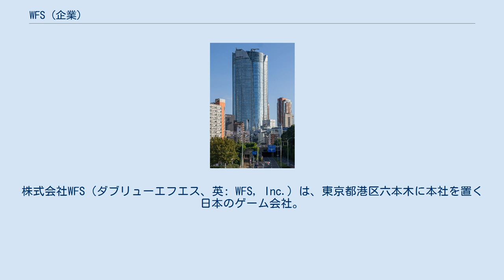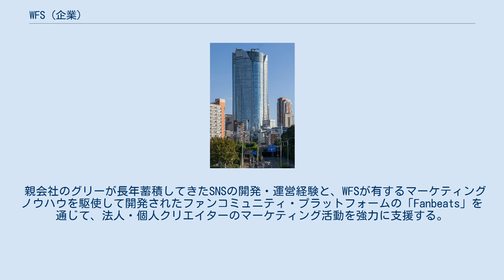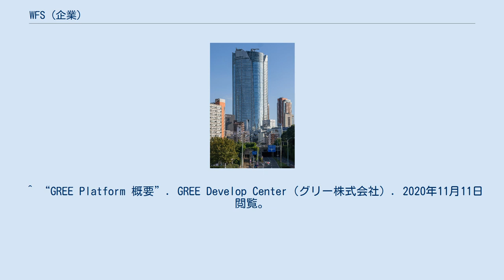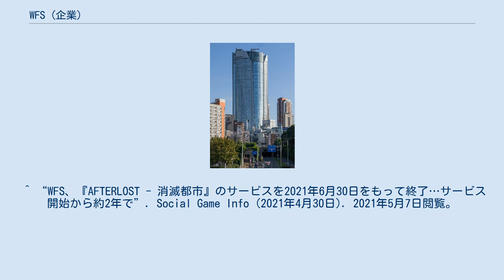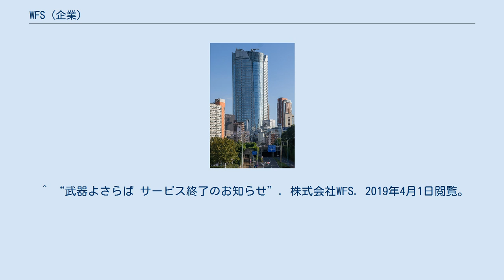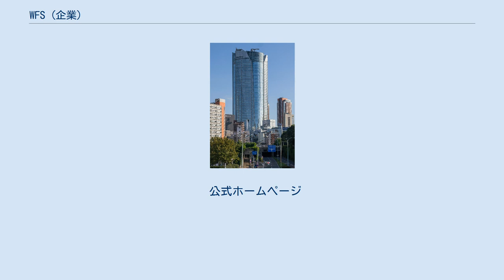WFS (企業)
グリー_(企業)
株式会社WFS（ダブリューエフエス、英: WFS, Inc.）は、東京都港区六本木に本社を置く日本のゲーム会社。
グリー株式会社の子会社で、スマートフォン用ゲームアプリの開発・運営を中核事業としている。
旧商号は株式会社Wright Flyer Studios（Wright Flyer Studios, Inc.）。
 2014年2月21日設立。
同年5月26日に初のオリジナルタイトルとなる『消滅都市』をリリース。
以降『アナザーエデン 時空を超える猫』などのゲームアプリの開発・運営を行っている。
 WFSでは『アナザーエデン』『消滅都市』をはじめ、様々なゲームの開発・運営を行っている。
また、親会社であるグリーのサービスをユーザー向けにアプリサービスを提供する、GREE Platformのほかにも、App StoreやGoogle Playなどを通じてグローバルで配信している。
また、任天堂「Switch」への参入、LINE向けメッセンジャーゲームの開発・運営も行っている。
 サービス中のタイトル 出典：公式ホームページ「SERVICE」 サービス終了済タイトル WFSでは法人向けのデジタル領域に対してソリューションサービスを提供している。
従来のプロダクト開発で培ったノウハウをもとに、企画立案から開発、または運営まで、法人の課題解決の支援に取り組む。
 親会社のグリーが長年蓄積してきたSNSの開発・運営経験と、WFSが有するマーケティングノウハウを駆使して開発されたファンコミュニティ・プラットフォームの「Fanbeats」を通じて、法人・個人クリエイターのマーケティング活動を強力に支援する。
 ^ a b c 第7期決算公告、2020年（令和2年）10月16日付「官報」（号外第217号）87頁。
 ^ “スマートフォン向け新作アプリ「消滅都市」「天と大地と女神の魔法」を4月17日より事前登録開始”. グリー株式会社. 2014年3月1日閲覧。
 ^ “社名変更のお知らせ”. 株式会社WFS. 2018年10月2日閲覧。
 ^ “会社分割（簡易吸収分割）による当社完全子会社への Wright Flyer Studios 事業の承継に関するお知らせ”. グリー株式会社. 2020年5月20日閲覧。
 ^ “GREE Platform 概要”. GREE Develop Center（グリー株式会社）. 2020年11月11日閲覧。
 ^ “WFS、『AFTERLOST - 消滅都市』のサービスを2021年6月30日をもって終了…サービス開始から約2年で”. Social Game Info (2021年4月30日). 2021年5月7日閲覧。
 ^ “天と大地と女神の魔法サービス終了のお知らせ”. 株式会社Wright Flyer Studios. 2015年3月1日閲覧。
 ^ “パズクエサービス終了のお知らせ”. 株式会社Wright Flyer Studios. 2016年6月1日閲覧。
 ^ “ガーディアンクラッシュ サービス終了のお知らせ”. 株式会社Wright Flyer Studios. 2016年6月1日閲覧。
 ^ “【LINE GAME】一部ゲームタイトル終了と払戻しのお知らせ”. LINE株式会社. 2016年12月1日閲覧。
 ^ “「ソウルアームズ」サービス終了のお知らせ”. 株式会社Wright Flyer Studios. 2017年6月1日閲覧。
 ^ “追憶の青 サービス終了のお知らせ”. 株式会社Wright Flyer Studios. 2017年7月1日閲覧。
 ^ “auゲーム版「消滅都市2」サービス終了について”. 株式会社WFS. 2018年10月1日閲覧。
 ^ “武器よさらば サービス終了のお知らせ”. 株式会社WFS. 2019年4月1日閲覧。
 ^ “ららマジ サービス終了のお知らせ”. 株式会社WFS. 2020年6月5日閲覧。
^ “グリー、エンターテインメント領域に特化したファンコミュニティ・プラットフォーム「Fanbeats」を提供開始〜 ファンコミュニティを通じたクリエイターのマーケティング活動を強力に支援 〜”. PR TIMES. (2019年1月23日).